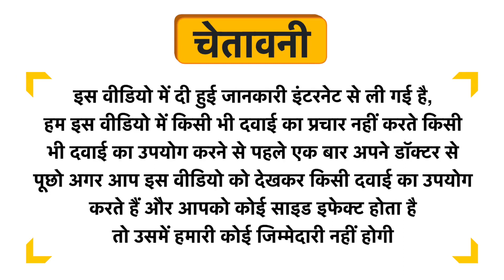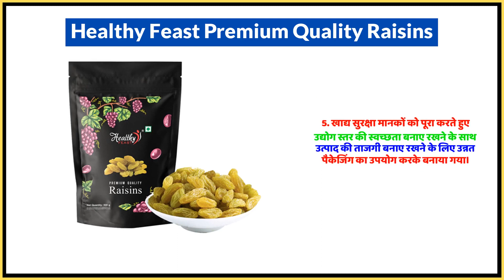Healthy Feast Premium Quality Raisins Uses in Hindi | Side Effects | Dose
Healthy Feast Premium Quality Raisins Uses in Hindi | Benefits | Side Effects | Dose